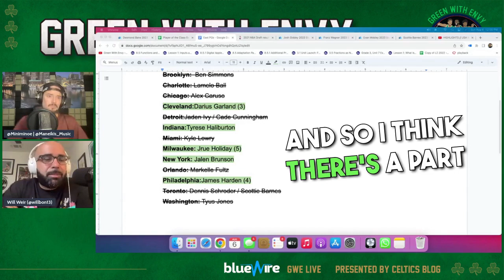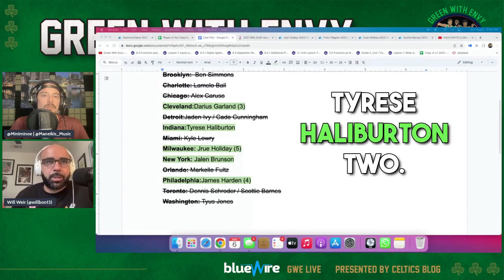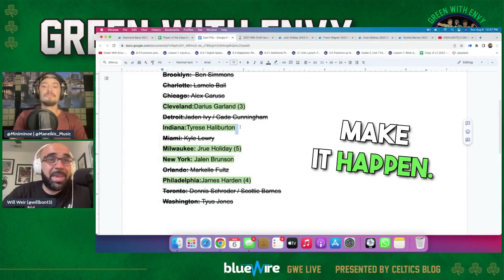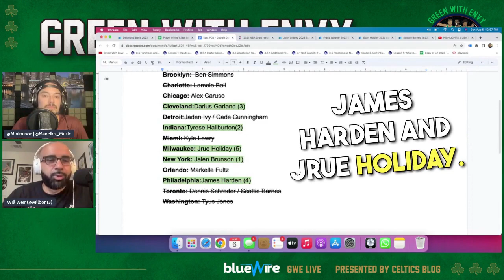Who is the best Point Guard in the Eastern Conference?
Who is the best point guard in the Eastern Conference? Tyrese Haliburton or Jalen Brunson?

Podcast audio feeds